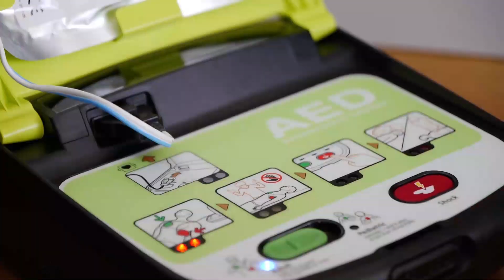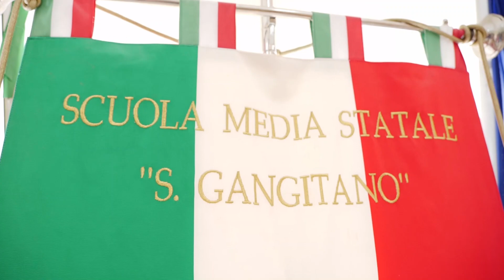CANICATTÌ CONSEGNATO UN DEFIBRILLATORE ALLA SCUOLA GANGITANO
E’ stato consegnato dall’associazione Ska il defibrillatore comprato con i soldi ricavati da un evento e con il contributo dell’ottica La Mattina di Campobello di Licata, alla scuola media Gangitano di Canicattì. Questa mattina si è svolta la cerimonia di consegna